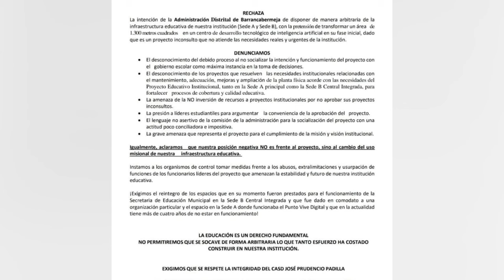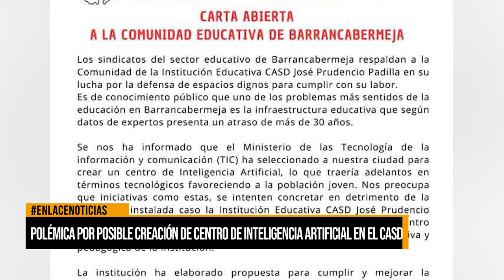Rechazo a proyecto de centro de inteligencia artificial en instalaciones del CASD